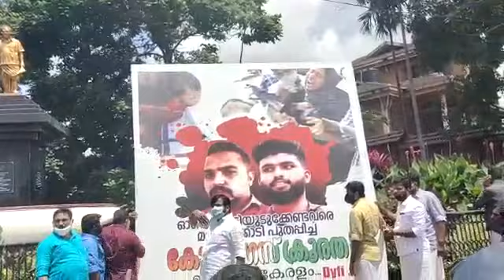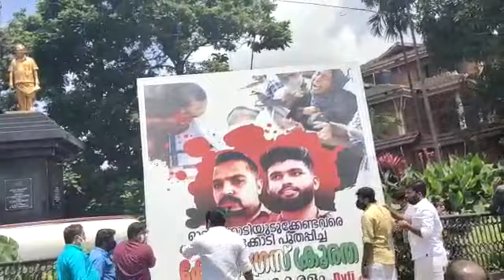കെ എസ് യു പ്രവർത്തകർ തകർത്ത ഫ്ലക്സ് ബോഡിന് പകരം പുതിയത് DYFI കണ്ണൂർ ബ്ലോക്ക് കമ്മിറ്റി സ്ഥാപിച്ചു